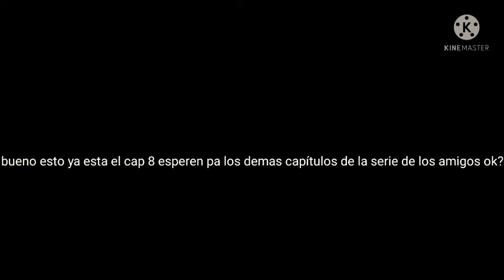cap 8 la venganza de shadow tubbie *disfrazado de walten* xd